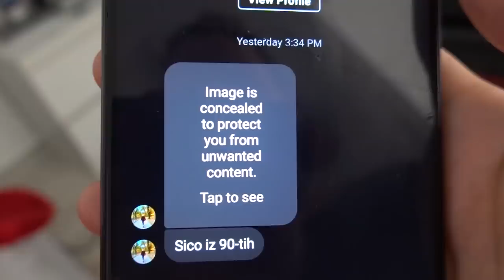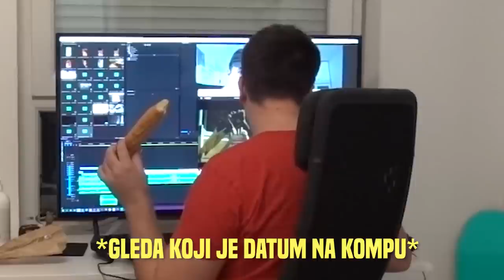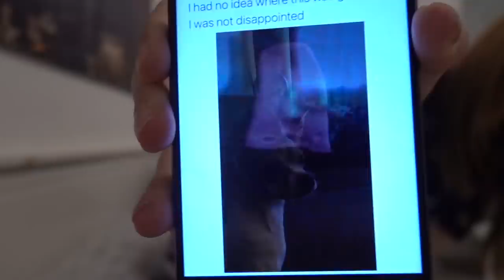Stavila sam SAPUN Umesto SLADOLEDA!